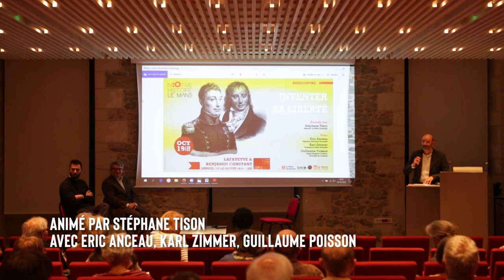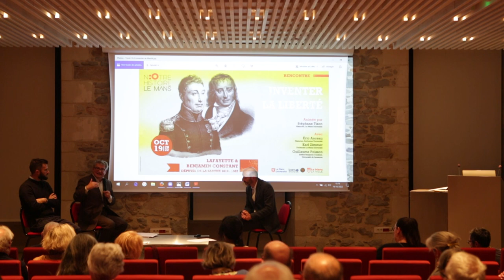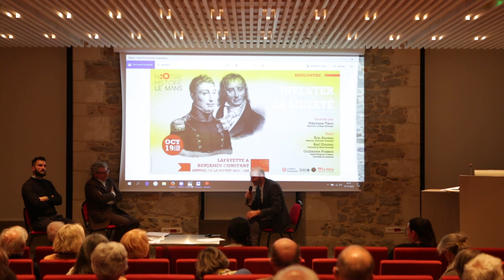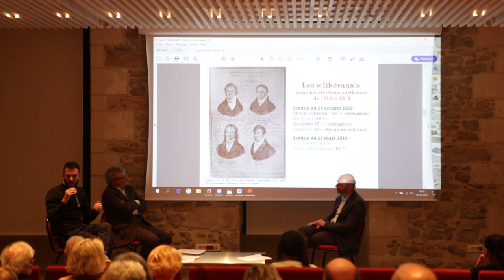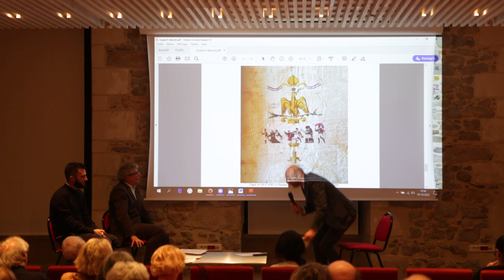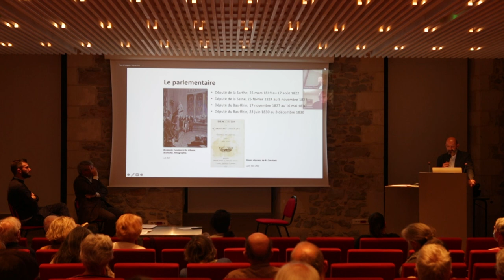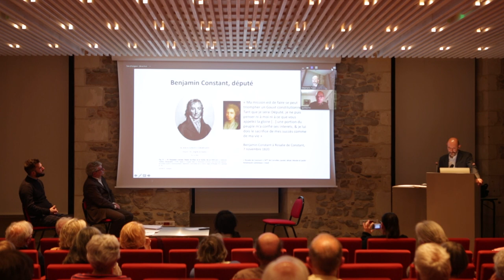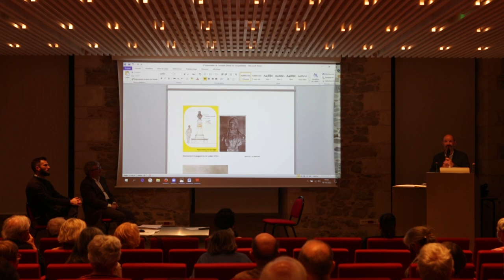Inventer la liberté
Table ronde au musée Jean-Claude-Boulard-Carré Plantagenêt autour des figures du général Lafayette et de Benjamin Constant. Ces deux penseurs de la liberté qui étaient, il y a 200 ans, députés de la Sarthe.

Un événement animé par Stéphane Tison et  coorganisé par la ville du Mans et le laboratoire TEMOS (CNRS 9016).